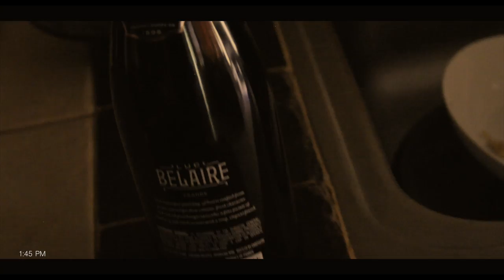The Noise Ft Blackfish Alright